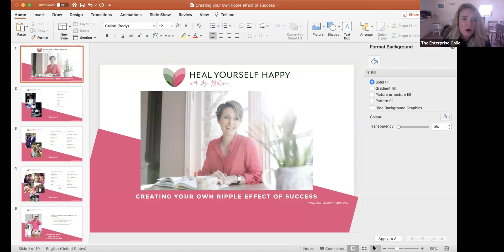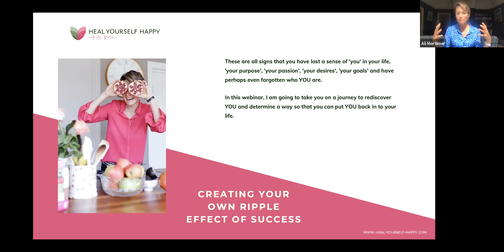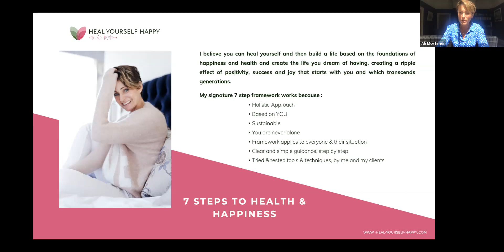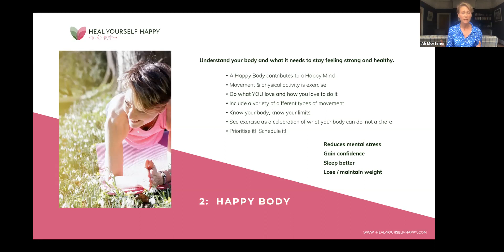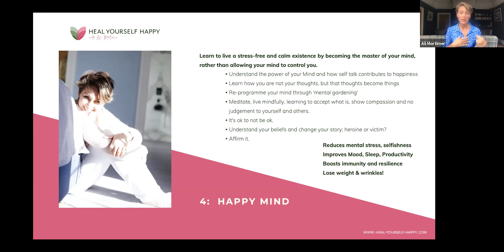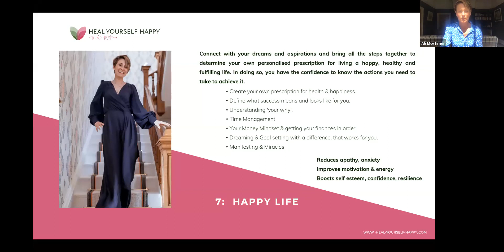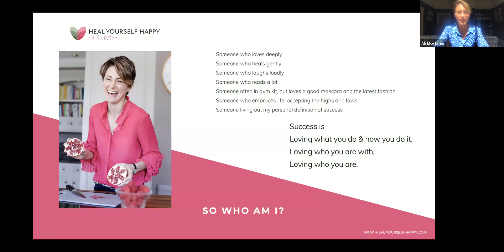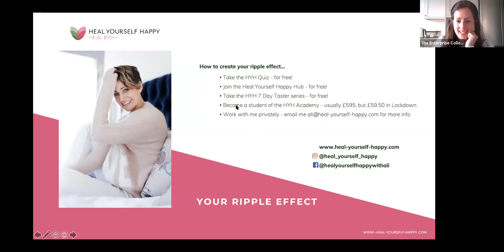Creating your own Ripple Effect of Success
In a wonderful Collaboration with the Enterprise Collective ( A wonderful supportive group for the owners or employees of creative businesses to network and collaborate) I shared this webinar -  how we can create our own Ripple Effect of Success.⁣⁣
A ripple starts with one drop that then creates a small wave & the series of waves around it.⁣⁣
You are the droplet. You can make a difference to everything around you, the people you come in to contact with, your family, colleagues, strangers and new friends; that in turn has an impact on your life, your business & also your health and your happiness; your success!⁣⁣
Everything starts with You: your energy & how it radiates to every part of your life.⁣⁣

⁣⁣Ali is the founder of Heal Yourself Happy and a Health & Happiness coach working with highly motivated & purposeful people who have been through a traumatic life experience or are facing challenging times which has left them feeling lost, vulnerable and often exhausted. She helps them rediscover their self-esteem, confidence and motivation and create a much more enriched and happy life through guiding them on a journey of self-discovery using her signature 7 step framework – the Heal Yourself Happy Methodology.⁣⁣

or follow on instagram using the @heal_yourself_happy.